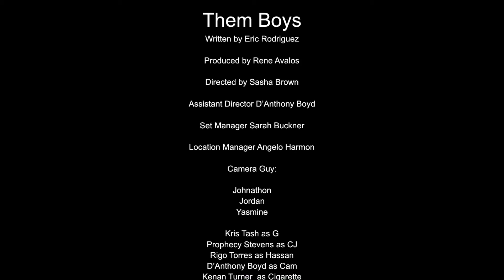Them Boys Pilot Episode